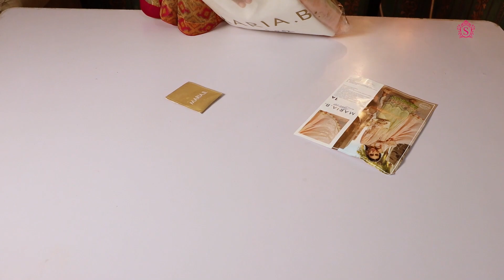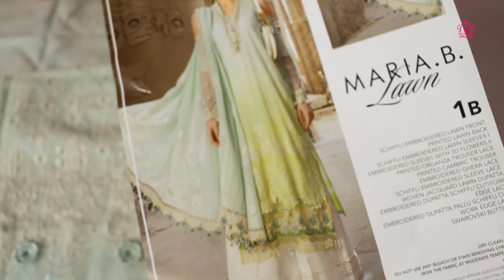Maria B Lawn Collection 2020 | Maria B Unboxing D1A and D1B Lawn 2020 | Sara Clothes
For Order
Maria B Lawn D-2001-A Unboxing 2020

@Al Royal Bazar Private Limited @Five Star Cloth & Designers